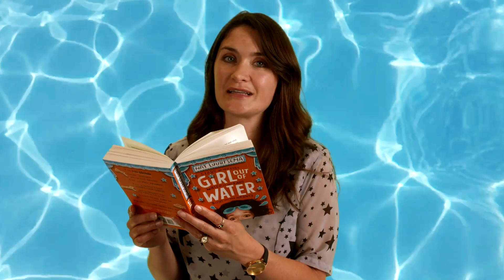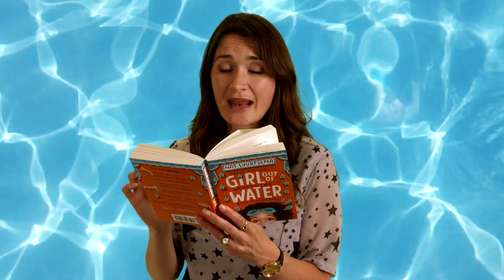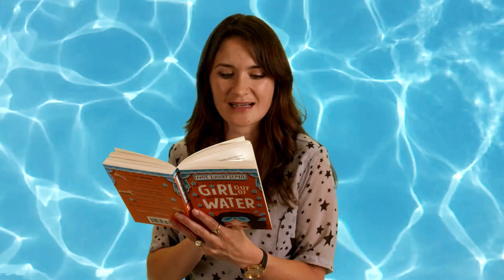Nat Luurtsema reads from Girl Out of Water (3/5)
Comedian Nat Luurtsema reads another extract from her debut YA novel, GIRL OUT OF WATER.

Lou Brown's life is going down the pan. Best friend Hannah sailed through the Olympic time trials and is off to her fancy-pants new swim training school, while Lou's own failure to qualify leaves her without a hobby - or a friend.

As Lou tries to navigate her post-swim world, a chance encounter with three boys with stars in their eyes takes her life in a surprising new direction. One that leads to a crazy world of underwater somersaults, talent show auditions, bitchy girls and one great big load of awkward boy chat.